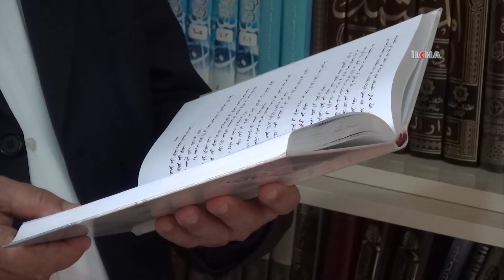Molla Enver Kılıçarslan'dan ailelere çağrı: Çocuklarınızı medrese eğitimine gönderin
Toplumda İslam kültürünü ve eğitimini taşımada önemli rol üstlenen, ilim yuvaları olan medrese kayıtlarının başladığını belirten İTTİHADUL ULEMA Genel Başkanı Molla Enver Kılıçarslan, ailelere çocuklarını medreselere göndermeleri çağrısında bulundu.

Değerli İzleyicilerimiz;